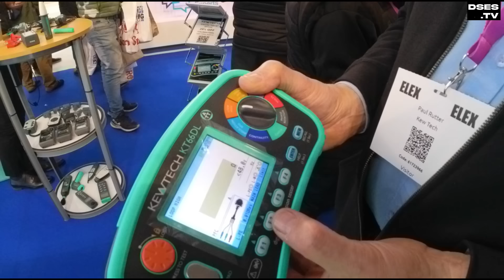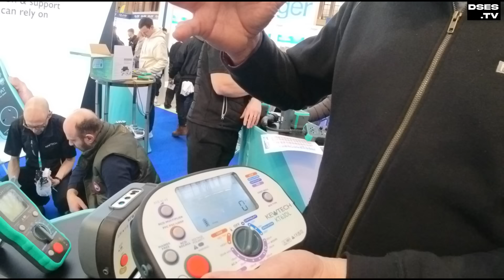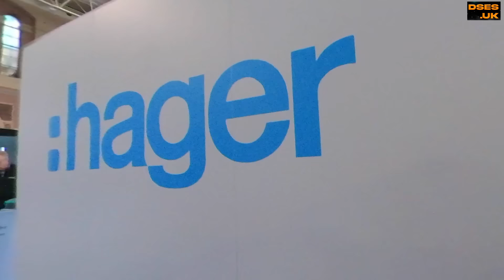Stalking the floor at Elex '24 [London]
Oh, to look as young and sexy as the thumbnail artwork suggests! Never mind, London’s Alexandra Palace is hosting the first Elex of 2024 and it’s a case of be there or be square… or be there *and* be square. Tell you what, I’ll stick a song about circles over it to round out some of the squareness.

Linda and I survived London, although we were ejected from Wood Green’s grimy Wetherspoons which is a new low (don’t ask).

As always, some of the audio is rotten. The camerawork is also odd at times where the 360 lens was used, especially when we were at Hager’s stand. Yes, me and Hager have been in the same room together – I keep getting asked about whether I’ve spoken to them and I’m sure they keep getting asked about the perceived shortfalls of their game-changing AFDD. Sadly, despite exhibiting at an exhibition with a stand that advertises “ASK THE EXPERTS”, there are no answers here and all you’ll get from this one are embarrassed false smiles and Fat Sam’s report of their technical guy dismissing me as ‘a drunken idiot’… which, I guess, isn’t without merit.

I would like to single out CPN Cudis, Viperclip, Wohler and Kewtech as being stands where I had a particularly enjoyable chinwag with those present, not all on camera sadly, and I probably spent too much time with Kewtech as I fangirled over their gear.

I must do a video about my tool theft update because although I thank Nick here for his Bosch contribution, there were many donations from the masses, so thanks all – I’m back to having a healthy load-out and I have no excuse for not doing any work.

There may be another AFDD video as I attempted to get samples from Chint, Scolmore, Garo and CPN Cudis. CPN sorted me out on the day, the others sucked a little air through their teeth and said they’d speak with their marketing people, so I guess I puckered up a few sphincters. We’ll see what happens but remember it’s not AFDDs I have a problem with, although it would be nice to see Hager’s working, it’s smart tech in protective devices which is my bugbear, and my beef with Hager would extend to any other manufacturer trying the same thing.

Cheers to all who stopped for a chat and posed for a photo – I hope I haven’t missed anyone out from the gallery on this one.

Interviewees:

Jordan at Artisan Electrics: @artisanelectrics
Kimmy: @kimmythesparks
Mikes Electric Stuff: @mikeselectricstuff
Nick Bundy: @NBundyElectrical
Fat Sam (Electrician's Podcast): @ELECTRICIANSPODCAST

The music is Circles by Kate Tempest. If there are any adverts on this one, her record company takes all the cash!

For a shout out in a future video, you can buy me a beer or cigar here or with the SuperThanks button:

My ridiculous Amazon storefront:

For more on my video content, refer to my OnlyFans page (not really an OnlyFans page):